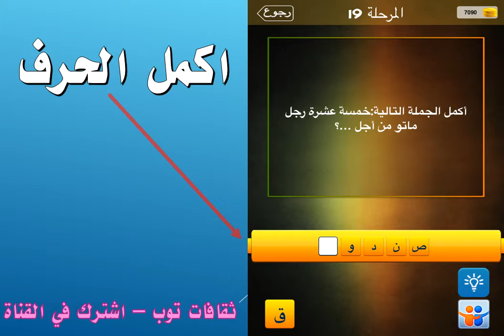اكمل الجملة التالية خمسة عشرة رجل ماتو من اجل